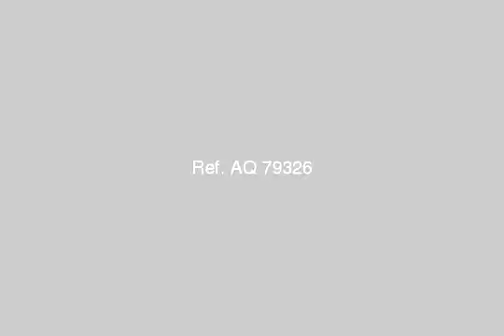فرصه بوسط البلد شقه للبيع - mlseg.com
فرصه شقه للبيع بوسط البلد  بميدان باب عمر باشا 4 غرف+صاله تشطيب لوكس الدور الرابع لاتحتاج اى مصارييف مسجله شهر عقارى عدادات (كهرباء-مياه-غاز) المساحه 110 متر غير مجروحه قريبه من كل المواصلات المطلوب 150000 جنيه قابل للتفاوض - ميدان باب عمر باشا - عقارات مصر |    الاسكندرية |        شقة للبيع